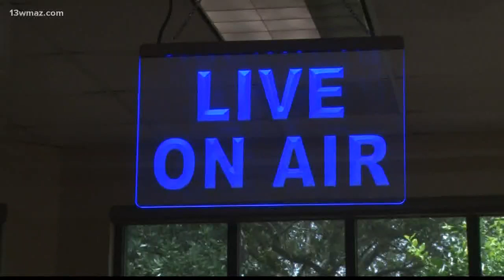Stratford camp training young journalists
Stratford Academy trains the world's future reporters through the newest addition to their Eagle Summer Camp program. Pepper Baker sat in on a lesson to see how 6th graders are developing their journalism skills.

13WMAZ News is the #1 station for news and weather in the Central Georgia area, serving people in Dublin, Macon, Milledgeville and Warner Robins.